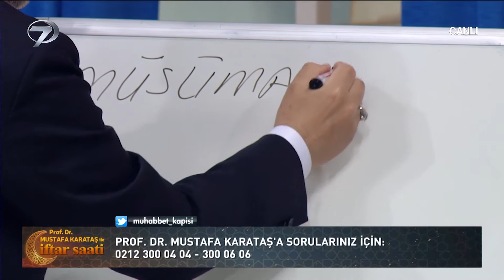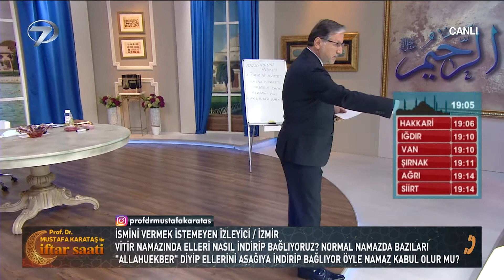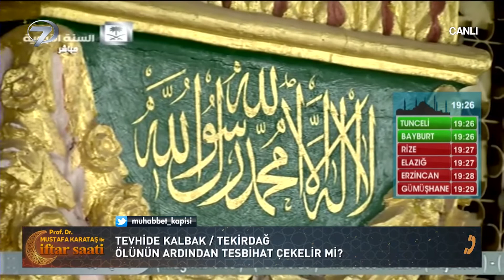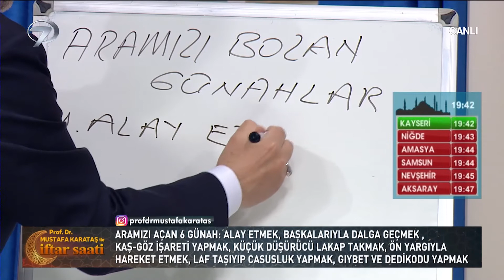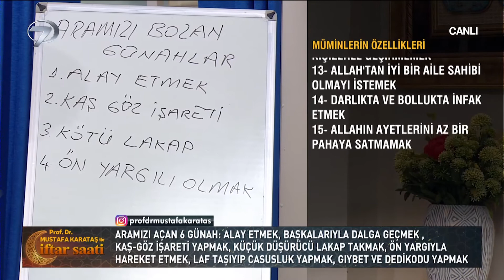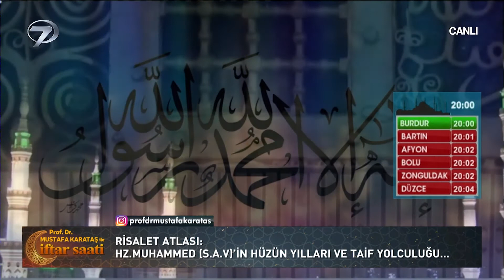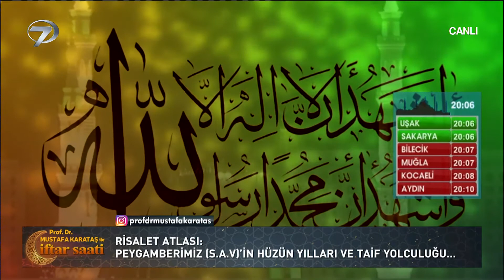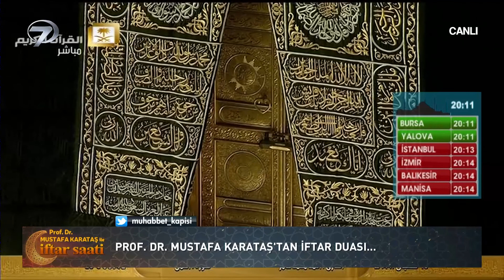Prof. Dr. Mustafa Karataş ile İftar Saati - 6 Mayıs 2020